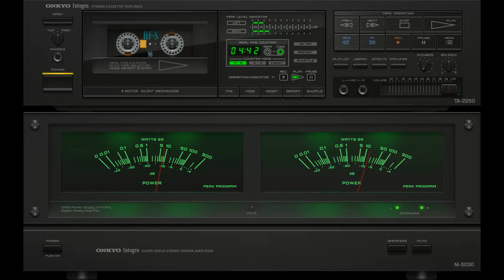Schade Um Die Tränen (Inga Rumpf) vs Sil Gözyaşlarını (Şenay)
Inga Rumpf - Schade Um Die Tränen (1968)
Şenay - Sil Gözyaşlarını (1968)